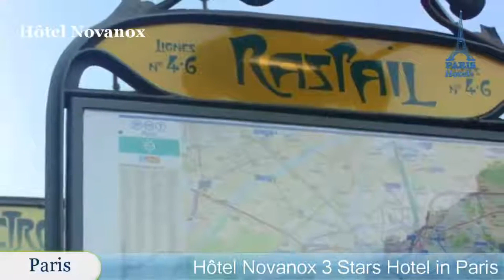Hôtel Novanox - Paris Hotels, France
Hôtel Novanox 3 Stars Hotel in Paris, France Within US Travel Directory Stay in the heart of Paris–Great location  One of our top picks in Paris. Ideally located between the Latin Quarter and Montparnasse, Hotel Novanox is just one km from the Luxembourg Garden.

It offers a tree-lined terrace with thick bamboo fencing and teak furniture. The cozy air-conditioned guestrooms are equipped with a flat-screen TV with cable channels and a minibar. The private bathrooms feature a bathtub and a hairdryer. A continental breakfast is served every morning and can be enjoyed in the rooms. Guests can also have a drink at the Novanox bar.
The 24-hour reception offers a tour desk service.

Free Wi-Fi access is available in the entire Hotel Novanox. The surrounding area offers plenty of theatres, cinemas, restaurants and typical French cafes.
 Novanox is just 200 m from Port Royal RER Station, providing direct access to Orly and Charles de Gaulle Airports. 6th arr. is a great choice for travelers interested in food, culture and art.

Location in: 155, Boulevard Du Montparnasse,75006, Paris, France
Booking Now :